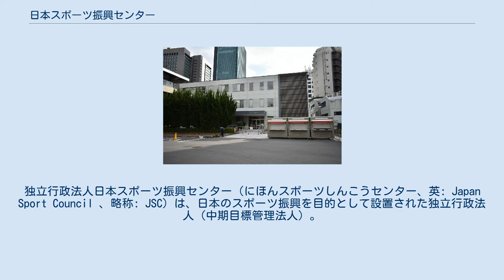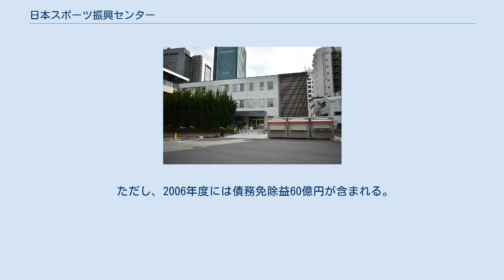日本スポーツ振興センター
独立行政法人_(文科省所管)
独立行政法人日本スポーツ振興センター（にほんスポーツしんこうセンター、英: Japan Sport Council 、略称: JSC）は、日本のスポーツ振興を目的として設置された独立行政法人（中期目標管理法人）。
 現在、芦立訓が理事長を務める（2021年1月1日に就任）。
独立行政法人日本スポーツ振興センター法（平成14年法律第162号）及び独立行政法人通則法 （平成11年法律第103号）を根拠とし、文部科学省が所管する。
イベント学会会員。
 2003年（平成15年）10月1日、それまでの日本体育・学校健康センターの業務等を承継するかたちで設立された。
設立時には、日本政府から1,953億5,600万円余りが出資されている。
 法人設立の趣旨は国民の健康増進であり、業務は国立競技場の運営、スポーツ科学の調査研究、スポーツ振興くじ（toto）の実施などのスポーツ関連事業と、学校災害共済給付制度の運営、学校における安全・健康保持の普及などの学校関連事業とに二分される。
 前身の団体の理事長には、文部科学省の局長クラス経験者が就任してきた。
本団体は初代が雨宮忠、2代目が小野清子、3代目が河野一郎、4代目が大東和美 、5代目が芦立訓となっている。
全国学校給食会連合会の理事長も兼任している例がある。
 2014年度のサッカーくじの収益などを原資とした助成総額は、過去最高の約199億6000万円（五輪・パラリンピックへの約13億4000万円、2019年ラグビーW杯への3億9000万円など）となった。
 超党派のスポーツ議員連盟、プロジェクトチームの遠藤利明座長は2014年5月9日、スポーツ庁の設置に合わせ、JSCを「日本スポーツコミッション」（仮称）に改組して選手強化の中枢を担わせる構想を明らかにした。
 2015年9月29日、文部科学省は独立行政法人通則法による当団体の2014年度事業評価を発表し、5段階で最低評価の「Dランク」とした。
最低評価となったのは全省庁を通じても初。
 日本スポーツ振興センターは文部科学省の独立行政法人であり、役員に文部省（現文部科学省）、大蔵省（現財務省）といった中央省庁からの天下り官僚が就任している。
2014年10月1日時点で、7名の役員のうち2名が文部科学省からの出向である。
 また、日本スポーツ振興センターの年に2回ある助成審査委員会の会議は全報道機関に公開されていたが、2007年4月5日の会議から運動記者クラブのみに限定されている。
 そして、学校管理下での事故などが原因で死傷した児童・生徒に対する災害共済給付金の支給も行っている。
しかし、給付対象となるかどうかは事故などの発生が学校管理下か否かで決まるため、いじめを苦にした学生が自殺した場合に学校内で自殺したか否かによって取り扱いが異なることになる。
 日本スポーツ振興センターが運営する主な施設は以下の通りである。
 以上のように運営費の一部は国民の税金によって賄われている。
 ただし、2006年度には債務免除益60億円が含まれる。